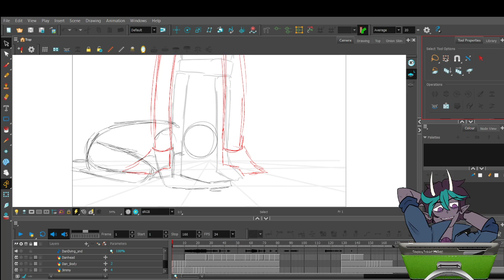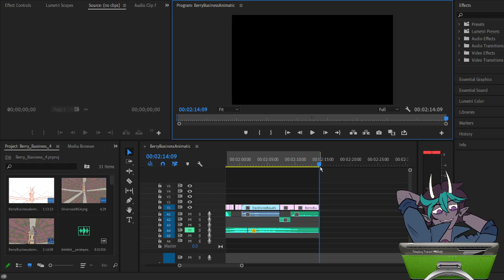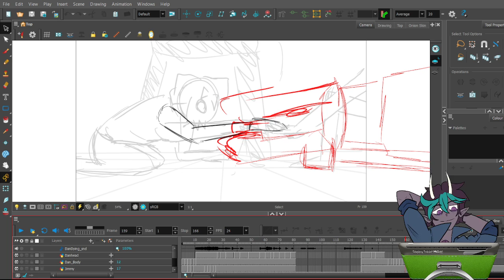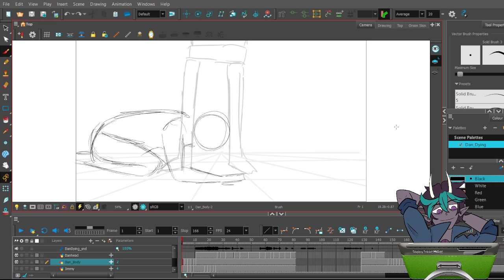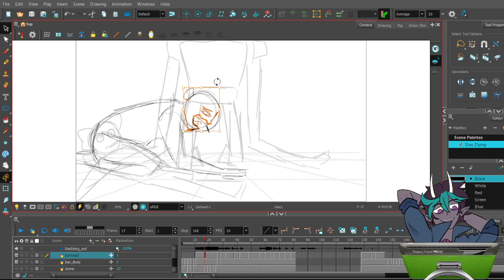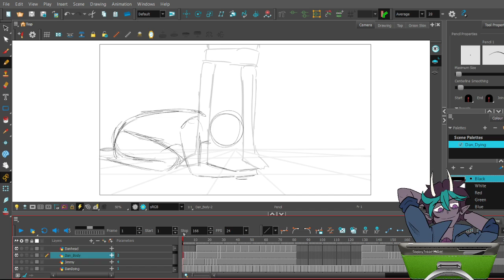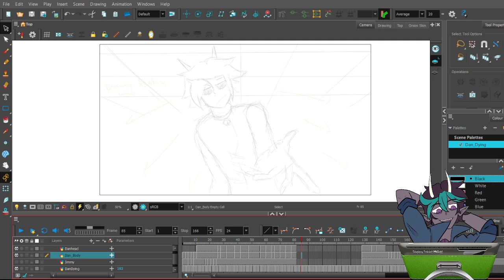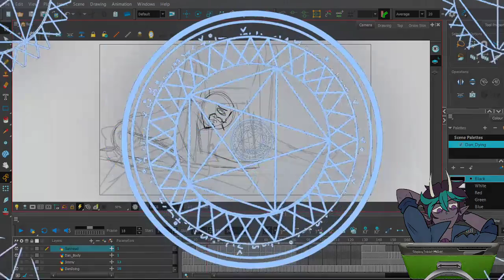drawing mythos till i collapse